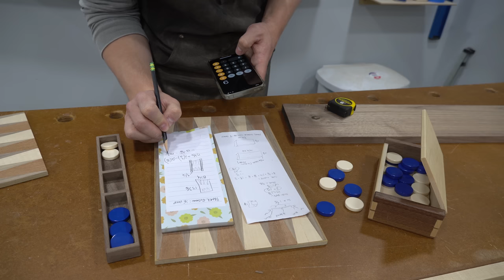Building a Backgammon Board | Woodworking with Hand Tools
I built this fancy backgammon board as a graduation gift for a friend of mine. The triangular pieces are made of mahogany and curly maple, with the main playing surface made of walnut. The outer surface is walnut burl, and the casing is made of solid walnut. The casing has hand cut dovetails and mortised brass hinges. Magnets hold the case closed, and also secure the piece-holder to the inside wall of the board for storage.

This build requires both hand and power tools, and demands absolute precision at every step. Any mistakes will be highly visible and will ruin the look of the board or the casing.

The board took me approximately 15 hours to build over the course of three weekends. Everything is finished with many coats of spray-on lacquer, which is my favorite quick-drying finish.

00:00 - Intro
00:19 - Template building
01:20 - Veneering
05:28 - Custom piece holder
08:13 - Dovetailed case building
10:10 - Glue up
11:00 - Separating the two halves
11:58 - Hinge mortising and installation
13:03 - Magnets!
14:26 - Final reveal